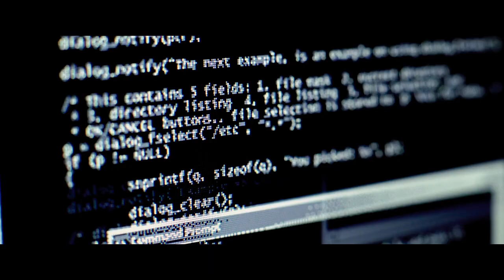New Life | Trailer 2023 Sonya Walger, Hayley Erin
New Life had a European Premiere at Pigeon Shrine FrightFest on August 25. Directed by John Rosman, NEW LIFE stars Sonya Walger, Hayley Erin, Tony Amendola, Ayanna Berkshire. USA 2023. 85 mins.

Outline: John Rosman makes his debut feature with a gripping tale set in the breathtaking landscapes of the Pacific Northwest. The central character, Elsa, is a shrewd problem-solver assigned with the mission to track down a mysterious woman who is on the run.

As Elsa narrows down her pursuit, she finds herself battling not just her target but also her personal affliction with the formidable disease, ALS.

The intensity of the case escalates, threatening to explode into an apocalyptic climax unless Elsa can maintain control. As her path intertwines with that of the fugitive, the stakes rise dramatically, unearthing profound truths about the very essence of life.

Throughout their intertwined journey, Elsa and the elusive woman discover that understanding what it truly means to be alive comes only through the embracing power of acceptance and hope.